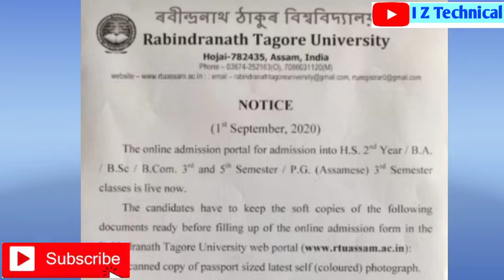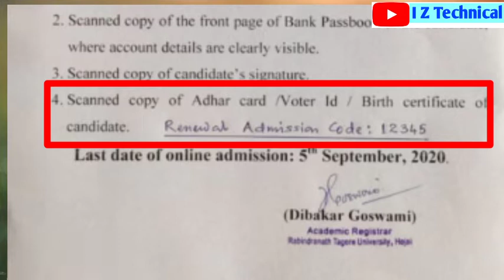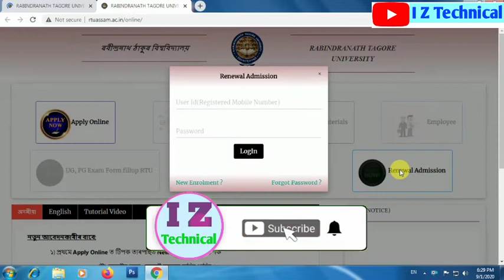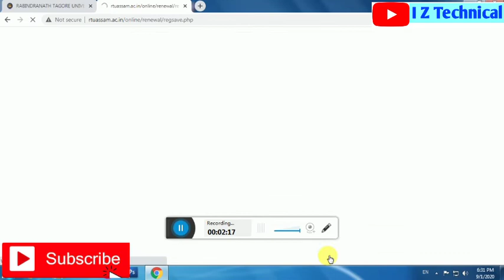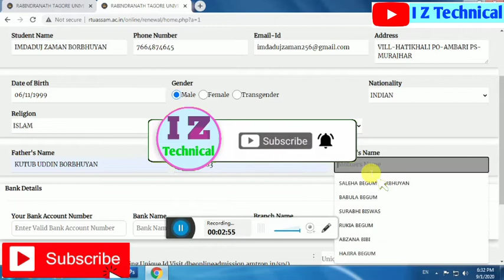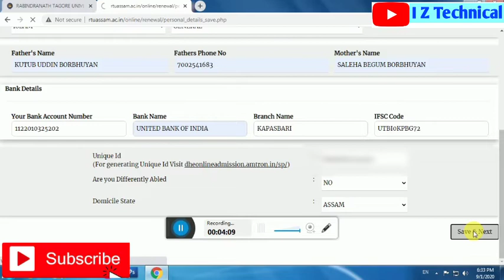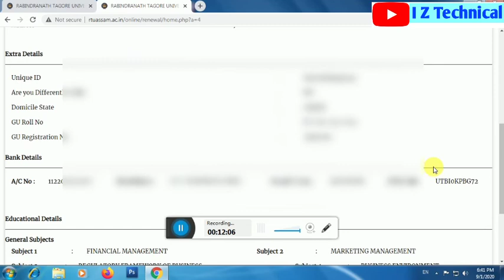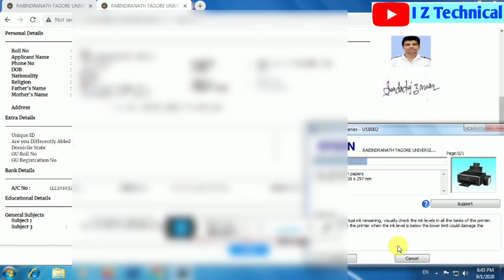Rabindranath Tagore University Online Admission 2020 //Addmission Of H.S 2nd year B.A /B.Sc /B.Com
Cover Topics:👇👇👇
rabindranath tagore university,
 hojai college,
online admission,
scam,
 scandal,
 controversy,
admission fee,
 rabindranath tagore university fake,
rabindranath tagore university hojai hojai assam,
rabindranath tagore university hojai,
assam news,
 assamese news,
breaking news,
prag news

Hii Well come to our channel I Z Technical

Boya mic:👇👇👇

Mobile and Camera Stand:👇👇👇

Digitak ring light:👇👇👇

Canon DSLR:👇👇👇

Gorilla Tripod:👇👇👇